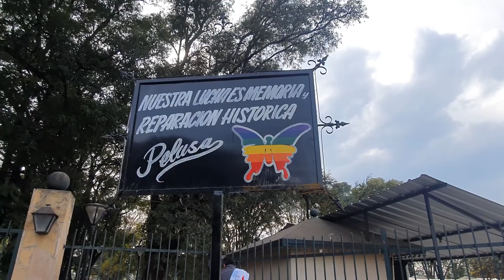Punto del Orgullo en el Parque San Martin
Desde el 2020 pintamos la senda peatonal del orgullo en reconocimiento al
punto histórico de concentración que da inicio cada mes de noviembre a la Marcha del Orgullo.
Desde el inicio de la gestión nos propusimos junto al área de Turismo avanzar con la
concreción de un paseo de la diversidad para la Ciudad, por eso mismo volveremos a pintar
colectivamente la senda peatonal, cómo lo hacemos en cada conmemoración del día del Orgullo
lgbti+, e instalaremos un código QR en ese punto histórico de la ciudad.